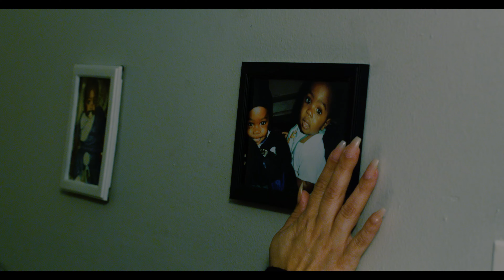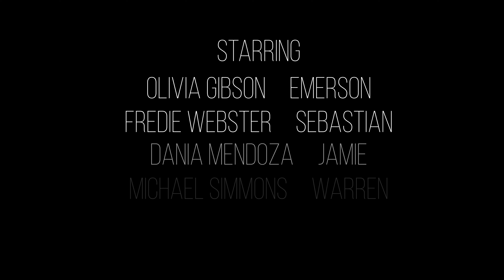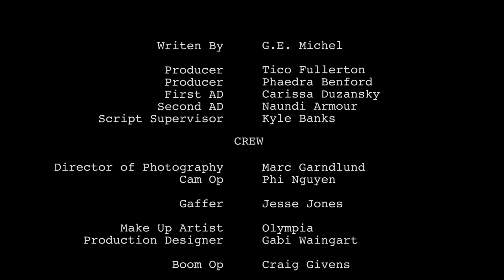"Dear Sister" Short Film 2021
A fatal car crash involving three siblings leaves one twin to cope with the loss of his other half.

Directed By: Leland Benford
Written By: G.E. Michel
Co-Produced By: Trico Fullerton & Phaedra Benford
Director of Photography: Marc Garlund

STARRING
Freddie Webster as Sebastian
Olivia Gibson as Emerson
Diana Mendoza as Jamie
Michael Simmons as Warren
Jaqui Fletcher as Nathen

Short film shot in Atlanta Georgia with local